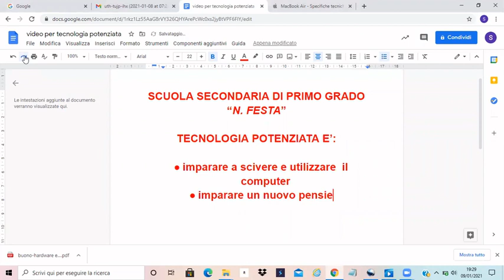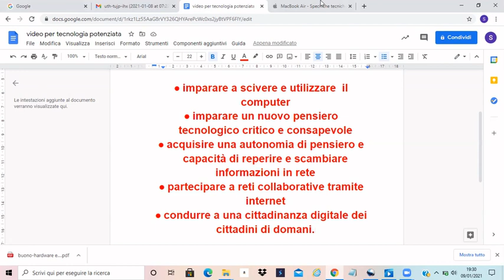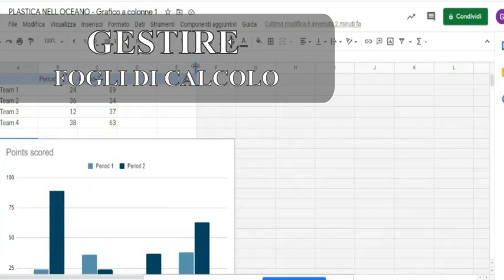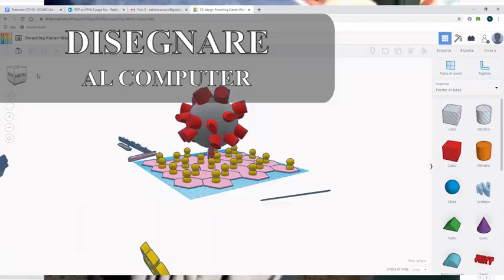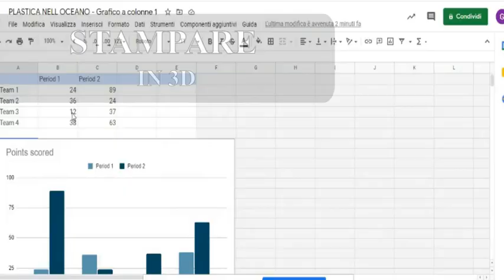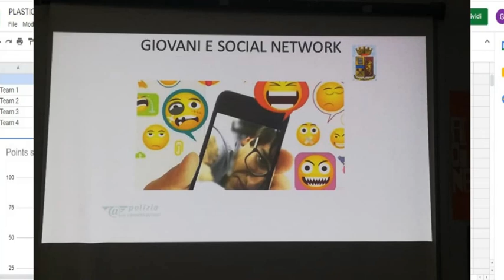Corso di tecnologia potenziata - I.C. "MINOZZI FESTA"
Istituto Comprensivo "G. Minozzi - N. Festa" - Matera
  Vi presentiamo il nostro corso di Tecnologia Potenziata.
Imparare ad usare il computer in maniera consapevole.
-Alfabetizzazione informatica;
-Cittadinanza digitale.